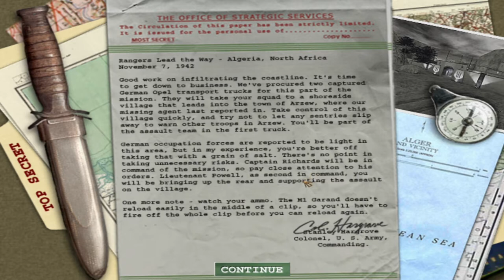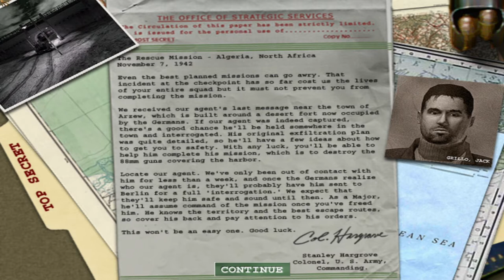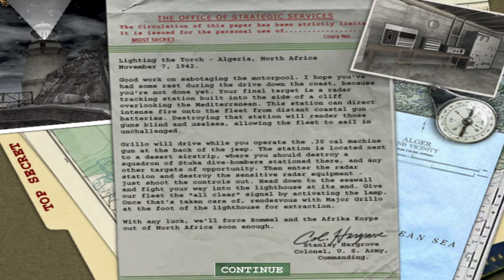MoH: Allied Assault w/Cardenas & LeFlore [ I - Arzew ]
Our Heroes embark on a great endeavor as they search the Algerian desert for one MAJOR JACK GRILLO